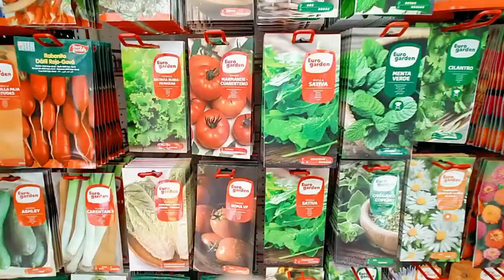CORTEI O CABELO + PASSADA NO HORTO + ERVAS AROMATICA PARA MINHA HORTA